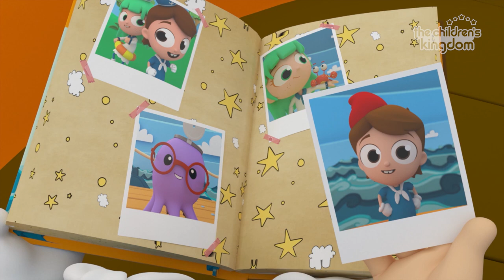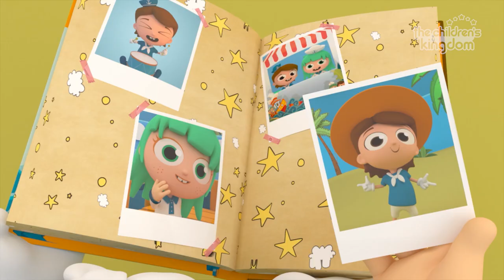Little Sailor Dance 3D and More Kids Songs & Nursery Rhymes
Tracklist:
- Little Sailor Dance 3D
- I Put my Foot Into a Can
- The Game Has Already Started
- John Jacob Jingleheimer Schmidt
- Stone, Paper or Sissors
- I Look Into The Mirror
- The Shadow
- Scratchy
- A Boat arrived from La Habana
- The Round of Little Sailor
- Lola the Whale Dances
- The Little Crab is Always Behind
- The Shark is Our Friend
- I’m the Sea Urchin
- Paco’s hats

Learn, sing and dance with Kids Songs & Nursery Rhymes

Lori B